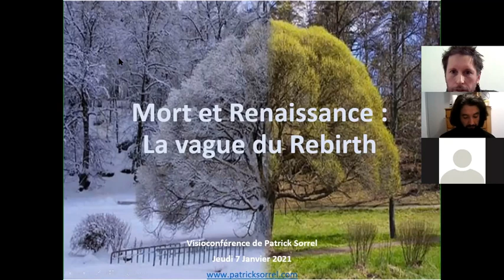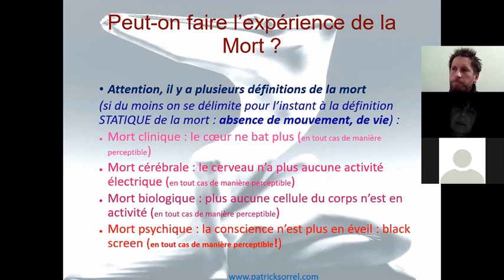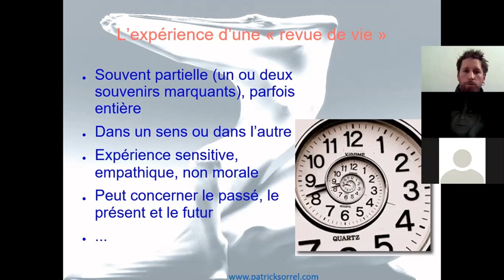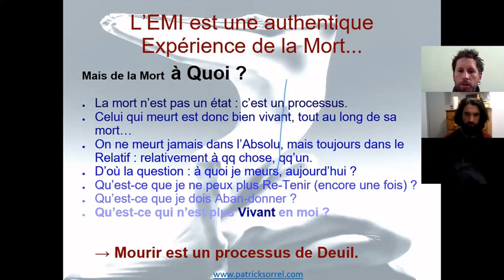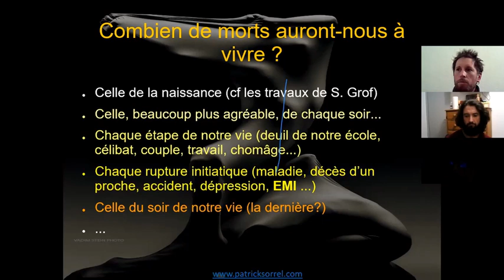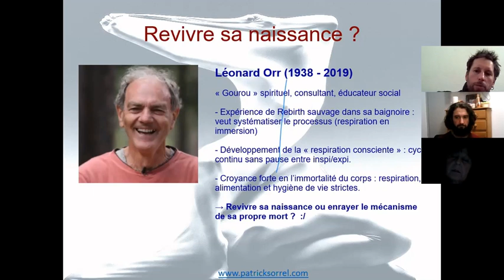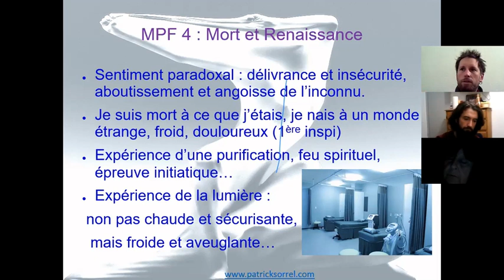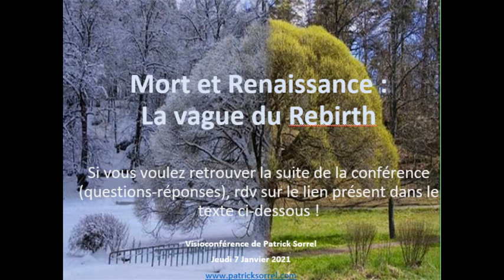Patrick Sorrel Mort et Renaissance La vague du Rebirth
Retrouvez d'autres vidéos et articles sur le rebirth ou la respiration holotropique sur mon accompagnement par la philosophie.

Les expériences de mort imminente ou de rebirth semblent nous dire que la naissance est aussi un mort, et que la mort pourrait bien être une autre naissance.
Encore faut-il s’entendre sur le concept de « mort ». S’agit-il d’un état de non vie ? D’un état hypothétique qui succéderait à la vie ? De la frontière ultime de la vie ? Ou encore d’un autre état, indéfinissable ?
Et si l’on cessait de définir la mort comme un état (en général caractérisé par la privation de quelque chose, que ce soit le mouvement, la perception, la vie, etc.) et que l’on envisageait plutôt le processus qui est en œuvre dans la mort, ce deuil de soi ?
Que cela changerait-il ?
Que peuvent nous apprendre les expériences "paroxystiques" sur ce point ?

Je suis philothérapeute et facilitateur en respiration profonde. Du coaching des croyances au travail de la respiration, j'accompagne et prend soin des personnes qui désirent mettre de la lumière sur leur fonctionnement habituel, voire le faire évoluer.